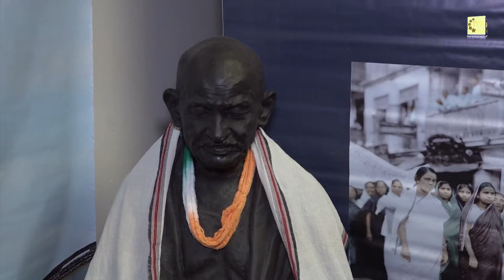Gandhian Society | New Year Celebration